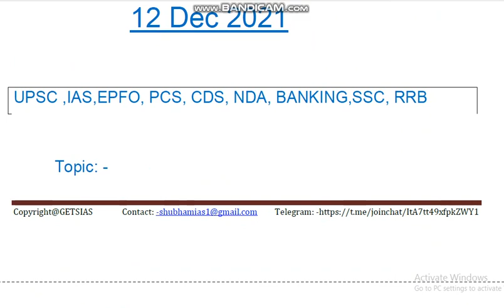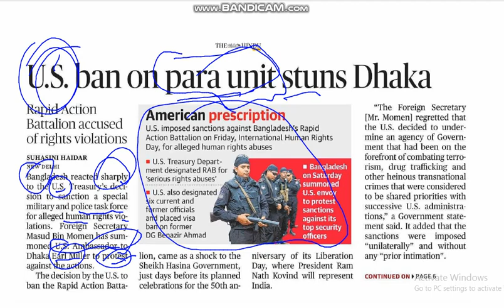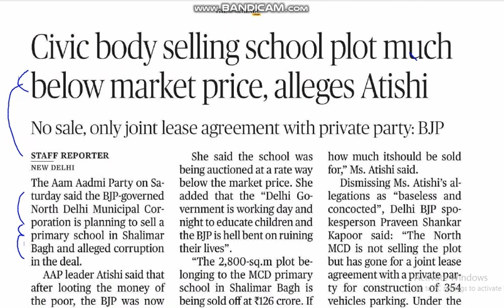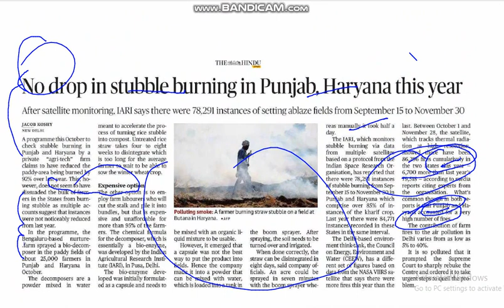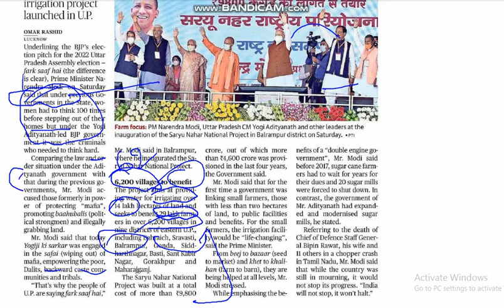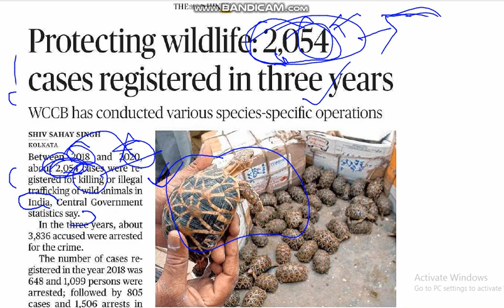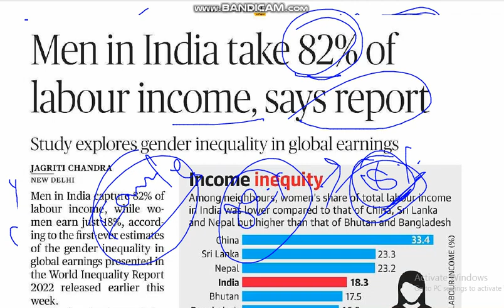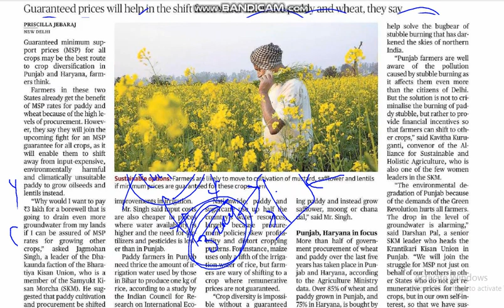The Hindu Newspaper, Editorial Analysis, 12 Dec 2021 UPSC EPFO BPSC AND OTHER COMPETITIVE EXAM